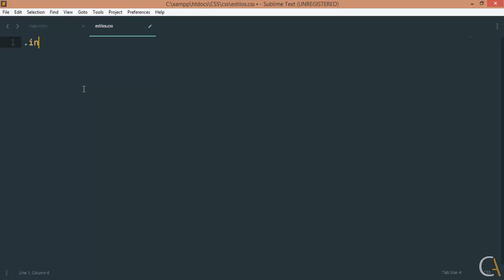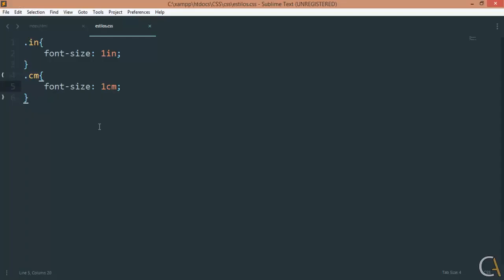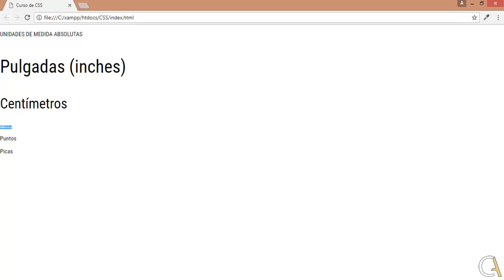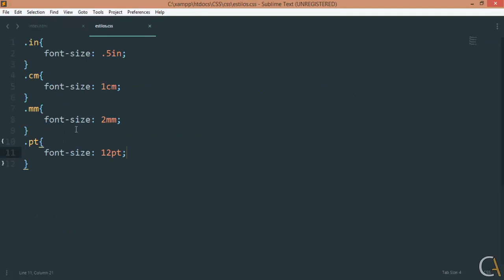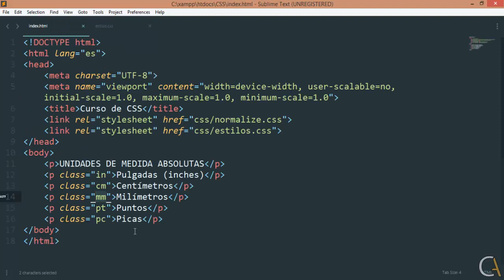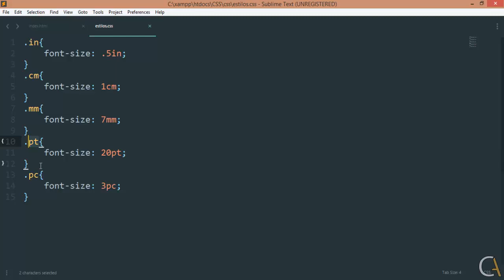⭐CSS desde CERO - 14 ¿Cuáles son las UNIDADES de medida ABSOLUTAS en CSS?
¿Cuáles son las UNIDADES de medida ABSOLUTAS en CSS?. CURSO de CSS desde CERO a AVANZADO.